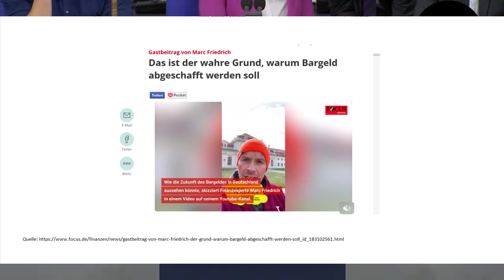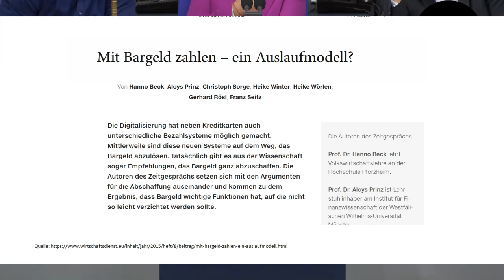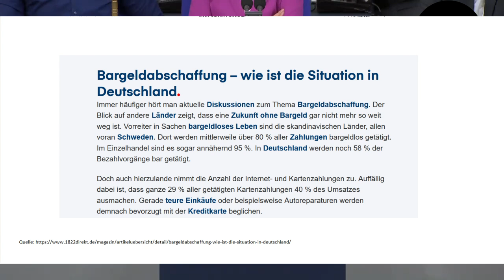Die Wahrheit wurde entlarvt! Heftig...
Quelle: Siehe links im Video